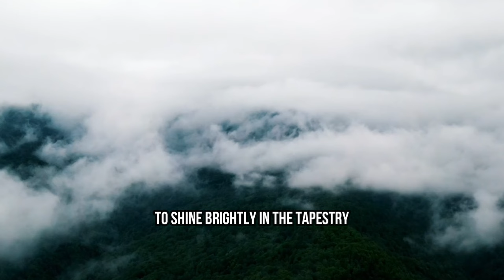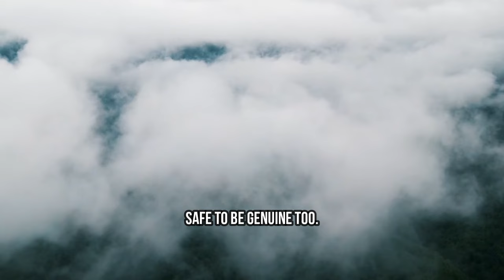What's the REAL Purpose of Sigma Empaths in God's Creation?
Reasons Behind God's Creation of the Sigma Empath

Have you ever wondered why Sigma Empaths are such a unique and powerful force? In this video, we explore the divine reasons behind God's creation of the Sigma Empath. These extraordinary women embody a rare combination of emotional intelligence, independence, and Stoic wisdom. Discover how the traits of a Sigma Empath align with ancient wisdom and spiritual purpose, and why they are designed to stand apart in a world filled with chaos.

We dive deep into the spiritual and philosophical significance of Sigma Empath Women, uncovering the reasons why their empathy, resilience, and unwavering sense of self are part of a higher plan. Whether you're a Sigma Empath or simply intrigued by the mystery surrounding them, this video will shed light on the divine purpose that guides their lives.